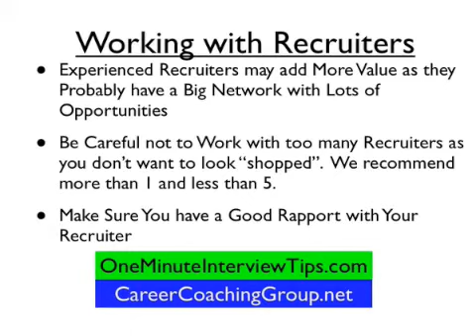atlanta engineering jobs, atlanta jobs engineers, recruiters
EASY to understand one minute interview tips and strategies that help you navigate the interview process and leverage technology in your career search.